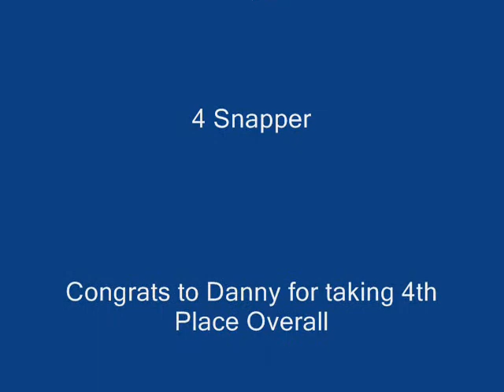SBO Palm Beach - Shark Tales